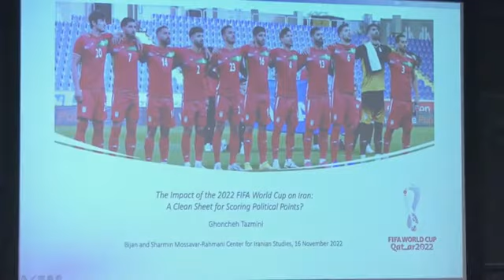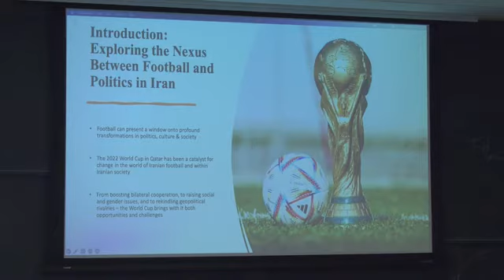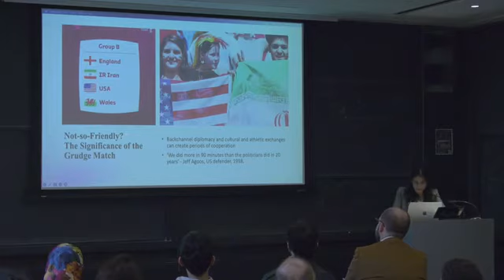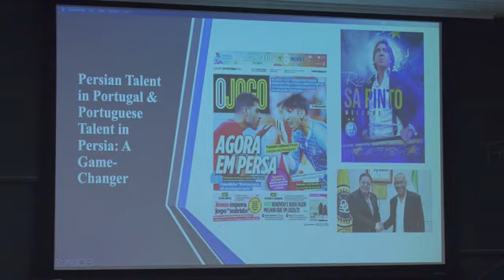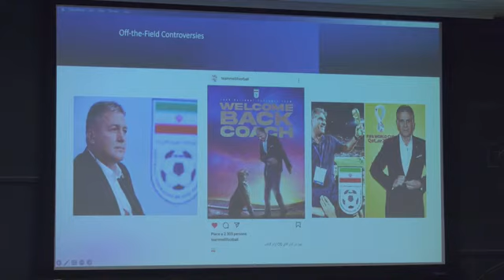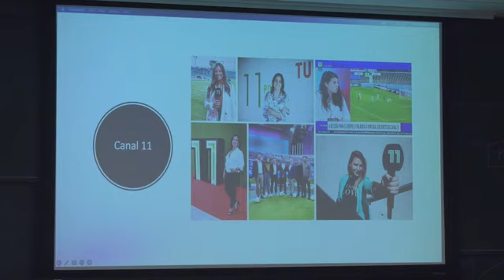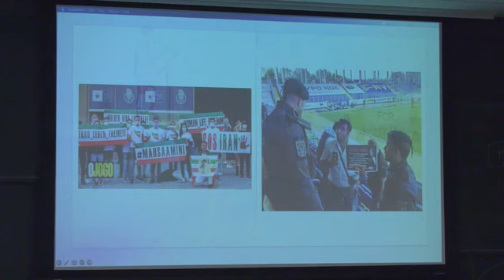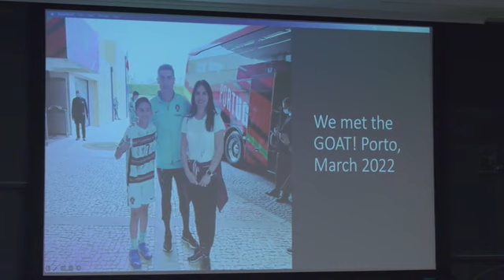The Impact of the 2022 FIFA World Cup on Iran - Ghancheh Tazmini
This talk was presented as part of The Sharmin & Bijan Mossavar-Rahmani Center's 2022 Seminar Series at Princeton University. The talk took place on November 16th, 2022.

Title: The Impact of the 2022 FIFA World Cup on Iran: A Clean Sheet for Scoring Political Points
Speaker: Dr. Ghancheh Tazmini

See the Mossavar-Rahmani Center's website for more information on this talk and upcoming events